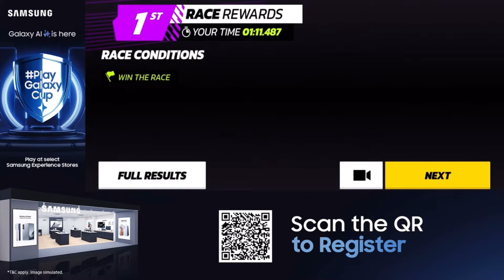Samsung PlayGalaxy | SamsungExperienceStore | Day-2 | Inorbit Mall Hyderabad | Highlights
Discover the future of gaming with PlayGalaxy at the Samsung Experience Store!

Join us for exclusive in-store activations and dive into an immersive gaming experience like never before. Don’t miss out on this incredible opportunity to enjoy thrilling gameplay, and be part of an unforgettable weekend full of Gaming Moments and excitement.

Register now to secure your spot in upcoming store activations!

Note: If you use a copyrighted work without the appropriate permission, you may be violating—or "infringing"— the owner's right to that work. Infringing someone's else copyright may subject you to legal action.